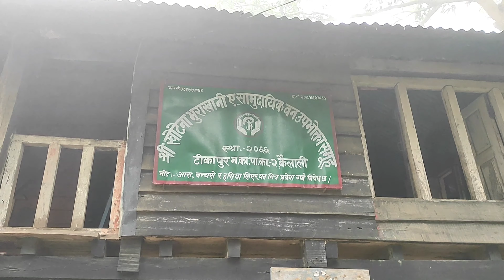Visiting to community fish pond Tikapur|| Fish catching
Me along with my friends ( students of CNRM, TIKAPUR 4th sem) went to the Community Pond of Tikapur situated in the community forest "श्री भोटेना भुराखानी सामुदायिक वन उपभोक्ता समूह".
Friends were:-
1) Nirmala Karki
2) Keshav Bohara
3) Samikshya Khatri
4) Pramod Gyawali
5)Deep Shahi Thakuri
6) Padam Dhami